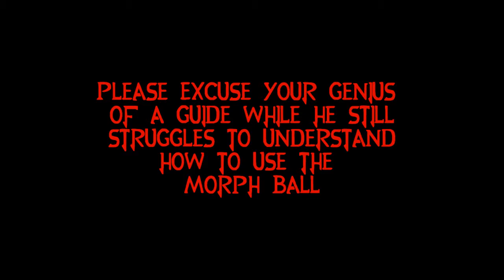Let's Play Super Metroid: Episode 1: Took Me Long Enough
Finally. I've been meaning to dip my toes into this series forever.